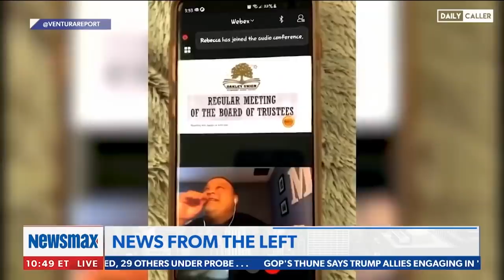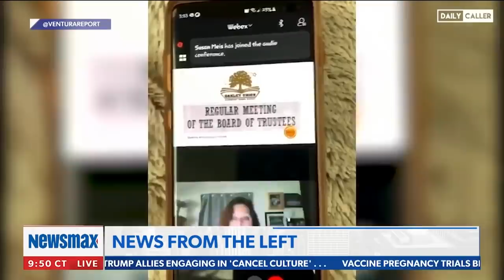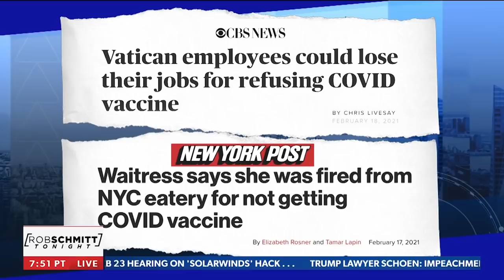It's fun to watch them go at it | Rob Schmitt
In Rob Schmitt's 'News From The Left,' he takes a look at the comments made by NYC Mayor Bill de Blasio, Governor Cuomo, and accusations about a threat from Assemblyman Ron Kim. - via ROB SCHMITT TONIGHT, weeknights at 10PM ET on Newsmax TV